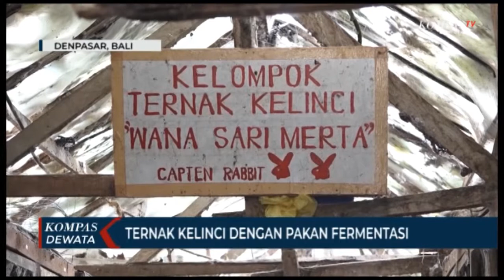Bisnis Sukses Ternak Kelinci, Dengan Pakan Fermentasi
Denpasar, KOMPASTV - inilah peternakan kelinci di wana sari merta, desa pancasari, kecamatan sukasada buleleng

berawal dari hoby seorang peternak mengembangkan kelinci yang awalnya hanya dua ekor, menjadi dua puluh ekor kelinci, dan kini berkembang menjadi ratusan ekor kelinci. dari hasil perkawinan kelinci ini/ disisihkan untuk pembibitan dan juga untuk dijual,. sehingga para peternak kelinci dapat membentuk kelompok .

peternakan kelinci ini memiliki luas 3 are, yang dapat menampung hingga 100 ekor kelinci. dalam sehari kelinci nan lucu ini diberikan makanan sebanyak 3 kali dalam sehari/ yani pagi siang dan sore, adapun jenis kelinci yang diternakan pada peternakan disini adalah, jenis rex anggora, layen.newselen dan jenis lop.

kini para peternak dapat bernafas lega. dimana dulu hanya memberikan pakan sayur mayur, saat ini oleh akademisi universitas di denpasar, mengajarkan cara membuat pakan fermentasi. pembinaan kelompok wana sari merta, dengan pakan fermentasi ini berupa hasil pakan  dari pengolahan rumput dan dapat menjadi pakan stok. pakan fermentasi memiliki keunggulan lebih bagus dan dapat disimpan dalam waktu lama.